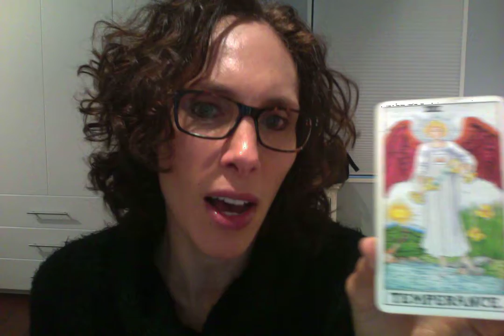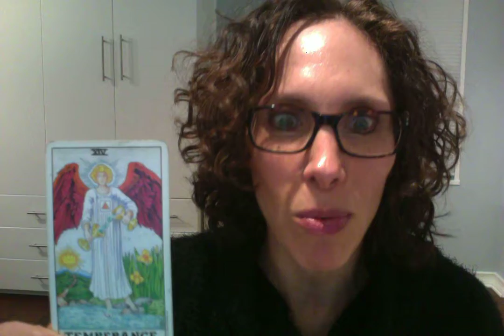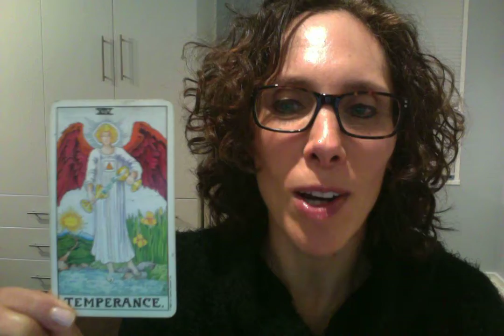Temperance Tarot Imagry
Temperance is accommodating, conciliatory, tolerant, adaptable, modest and resourceful.

Actions may include integrating opposites, combining things creatively, working towards a win-win solution, keeping the peace, and behaving temperately.

But, what does the images in the card mean?   What is the function of Temperance?  I think you will be surprised!